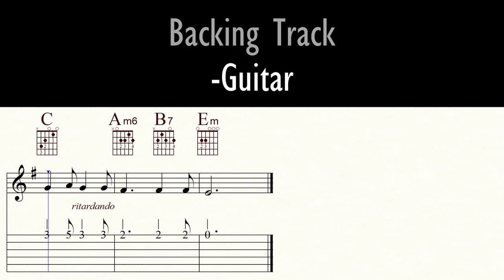THE MOLDAU | SMETANA | - Guitar | Backing Track | TAB & Sheet Music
Version for (rhythm) guitar |

Má vlast, also known as My Fatherland, is a set of six symphonic poems composed between 1874 and 1879 by the Czech composer Bedřich Smetana. The six pieces, conceived as individual works, are often presented and recorded as a single work in six movements. They premiered separately between 1875 and 1880. The complete set premiered on 5 November 1882 in Žofín Palace, Prague, under Adolf Čech. Má vlast combines the symphonic poem form, pioneered by Franz Liszt, with the ideals of nationalistic music of the late nineteenth century. Each poem depicts an aspect of Bohemia's countryside, history, or legends. The works have opened the Prague Spring International Music Festival, on the 12 May anniversary of the death of their composer, since 1952. (Wikipedia)

Become a channel member and receive exclusive benefits:
Kanalmitglied werden und exklusive Vorteile erhalten:

Classical guitar: GODIN 'LA PATRIE' CONCERT
Bass: IBANEZ GROOVELINE G105
Drums: EZ DRUMMER 2
Music Notation: FINALE 14
Screen-Recorder: OBS
Microphone: RODE NT 3
DAW: STUDIO ONE 2
Audio Interface: FOCUSRITE SCARLETT SOLO 3rd Gen
Camcorder: PANASONIC HC-V777
Video-Edit: DAVINCI RESOLVE 17

0:00 Count in
0:04 Intro
0:12 A1
0:29 A2
0:46 B1
1:15 C1
1:32 B2
2:01 C2
2:18 Video suggestions